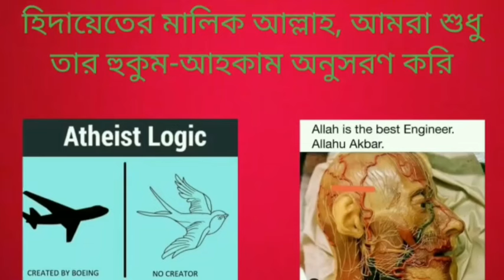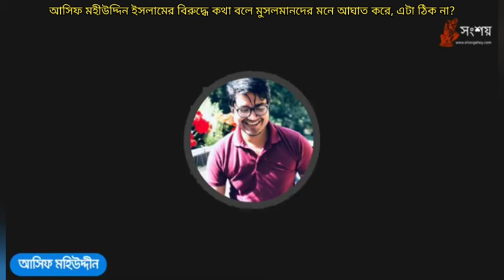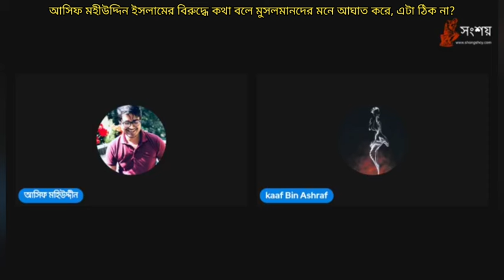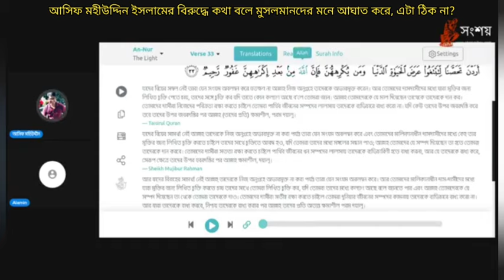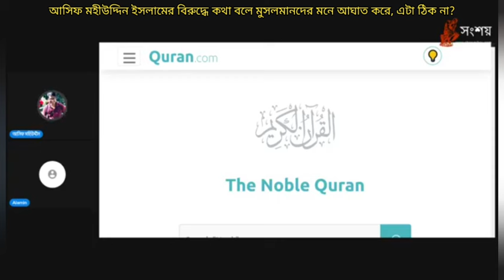আসিফ মহীউদ্দীন নবী মুহাম্মদ, কুরআন হাদীস এবং আল্লাহ্ পাকের বিরুদ্ধে কথা বলে মুসলমানদের মনে আঘাত করে?